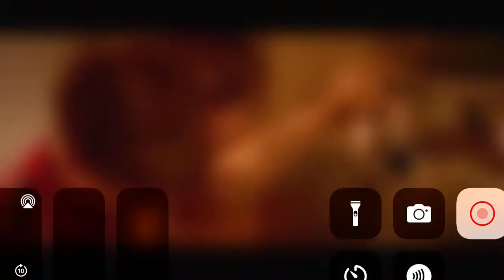Radio flyer part 6